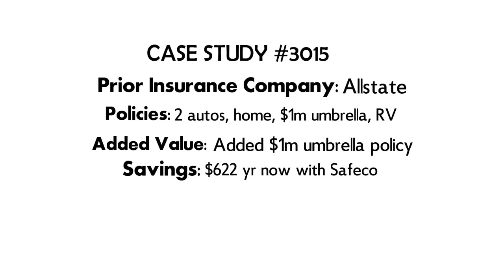Case Study of what we can do for you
Better coverage's for the same price you are paying now or for less than you are paying now!